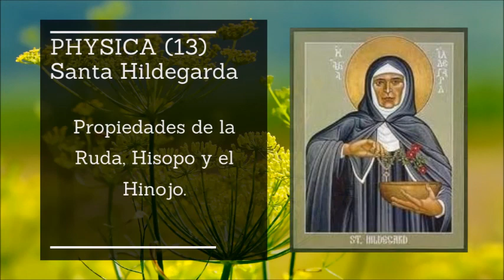Libro de Medicina Sencilla (13). Santa Hildegarda de Bingen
Libro de Medicina Sencilla (13). Santa Hildegarda de Bingen. Libro Primero. Las Plantas. Ruda (para el lagrimeo), Hisopo (para el hígado), Hinojo (para el mal aliento).